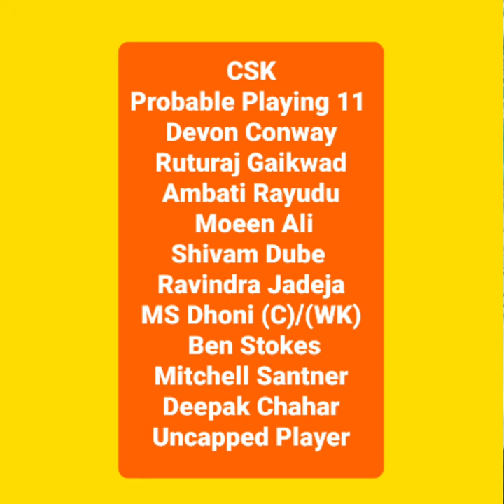CSK best probably playing 11 Chennai squad Dhoni IPL